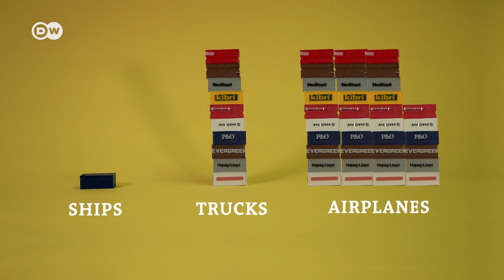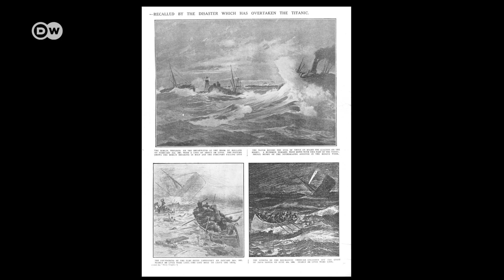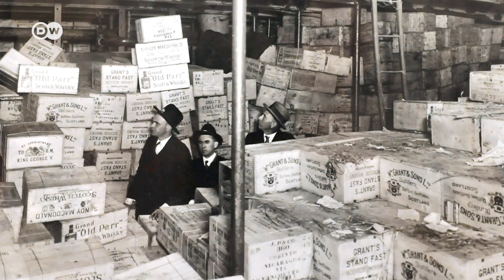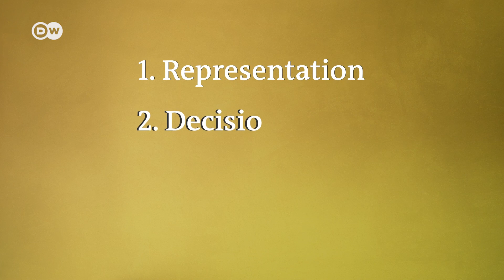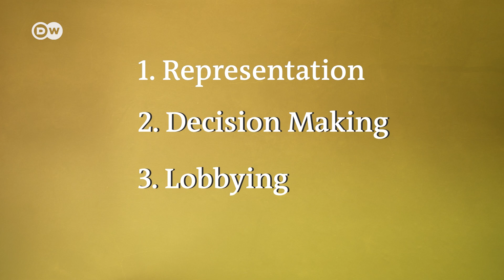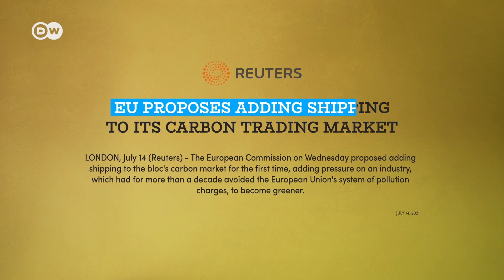The true cost of shipping basically everything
Shipping produces about 3% of global emissions, just behind aviation and more than all US coal plants. But while these sectors get regularly denounced, shipping has escaped scrutiny. How did they do it?

Read More (Links):
Ninety Percent of Everything By Rose George

Tasked to Fight Climate Change, a Secretive U.N. Agency Does the Opposite

Special thanks to Rose George for her inspiring reporting on the shipping industry in the book "Ninety Percent of Everything"

Reporter: Christian Caurla
Cutter: Christian Caurla
Supervising editor: Kiyo Dörrer and Joanna Gottschalk

0:00 Intro
1:10 Shipping's emissions
3:06 An invisible industry
5:03 Working conditions
5:48 Flag of convenience
7:14 Lobbying
8:40 Conclusion